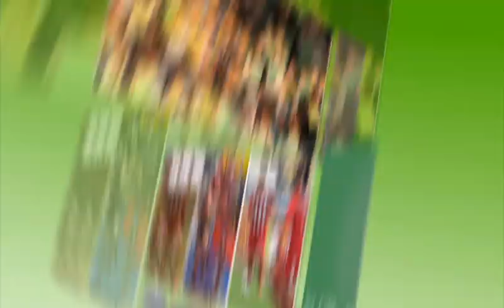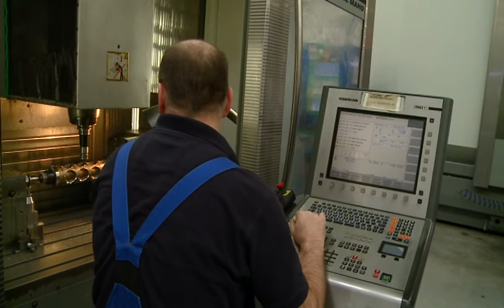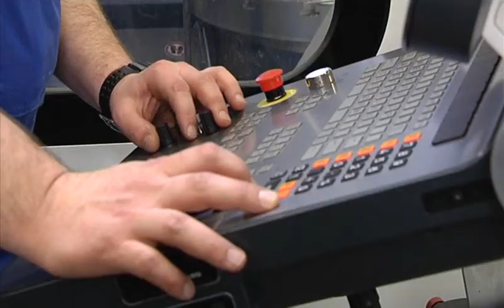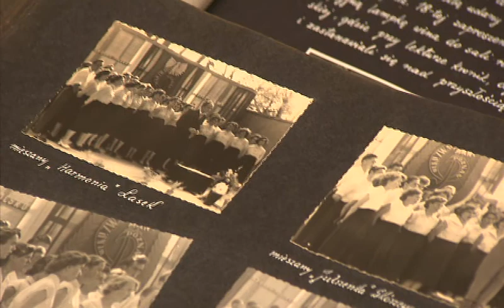Gmina Tarnowo Podgórne - Tarnowskie Lwy i Aktywni Lokalnie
Podczas Koncertu Noworocznego Wójt Tadeusz Czajka wyróżnił osoby zaangażowane społecznie nagrodą Aktywny Lokalnie": Małgorzatę Raciborską, Kazimierza Królaka i Jacka Smolińskiego.

Natomiast podczas Spotkania Noworocznego Wójt przyznał nagrodę "Tarnowskiego Lwa" Tomaszowi Cichońskiemu, Prezesowi Zarządu Andres Stihl, Tarnowskiemu Stowarzyszeniu Przedsiębiorców oraz firmie Amazon.